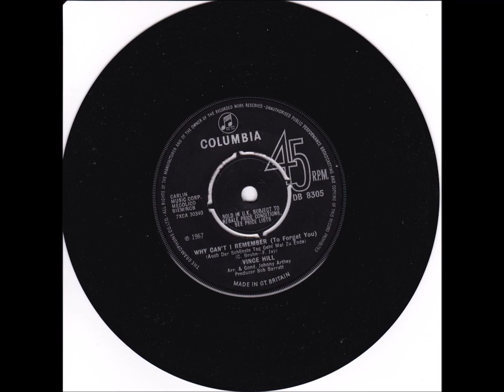1967 Why Can't I Remember To Forget You Vince Hill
This is the original 1967 45 RPM release version not the LP version published in some YouTube postings.